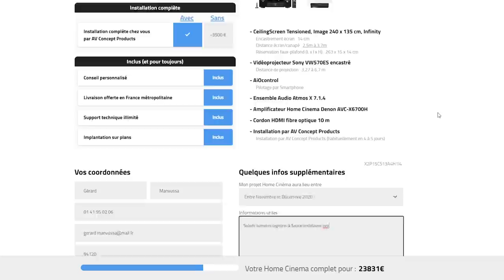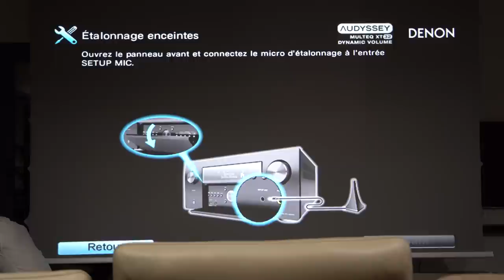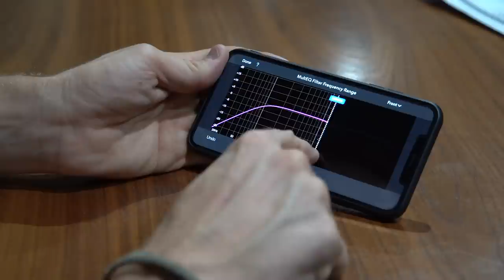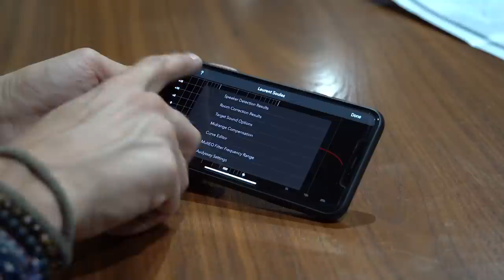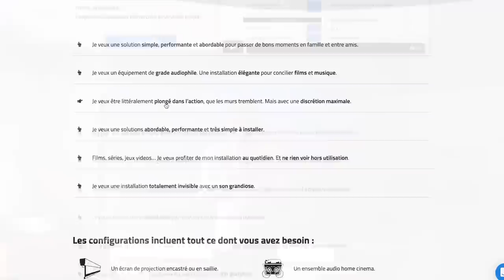Mulhouse : Il installe son Home Cinema Atmos seul et on le configure en vidéo 💪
💥Vidéoprojecteur  @Sony France  VW570ES & Amplificateur  @Denon  AVRX8500H 💥

Le disque de calibrage Spears & Munsil

00:00:00 La configuration Home Cinema de Laurent à Mulhouse

00:00:49 La configuration Home Cinema Atmos de Laurent

00:01:59 Amplificateur Denon AVC-8500H

00:02:14 Lecteur blu ray de calibrage

00:02:26 Les coffrages pour encastrer les enceintes, le projecteur et l'écran de projection

00:04:20 Les enceintes Atmos

00:05:34 Les réglages de l'ampli Home Cinema Denon

00:07:09 l'Apple TV pour le Home Cinema